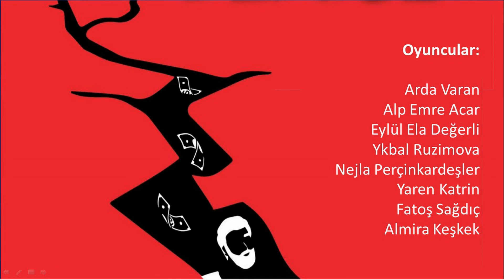BLAISE - Sahne 19 - 2023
Yönetmen: Pınar İnandım

Işık Tasarımı: Fatoş Avcısoyu Ruso
Dekor Tasarımı: Cem Taşlıovalı
Kostüm Tasarım: Çiğdem Kutlu Güney
Afiş Tasarımı: İlkem Tek

Blaise: Arda Varan
Kleber: Alp Emre Acar
Marie: Eylül Ela Değerli
Sabina: Ykbal Ruzimova
Laure: Nejla Perçinkardeşler
Ariane: Yaren Katrin
Genevieve: Fatoş Sağdıç
Pepita: Almira Keşkek

Orjinal Yazar: Claude Magnier

Video Kayıt: Tuncay Acar
Video Editör: Alp Emre Acar

18 Mayıs 2023’te 19 Mayıs Türk Maarif Koleji’nin tiyatro salonunda oynanmıştır.